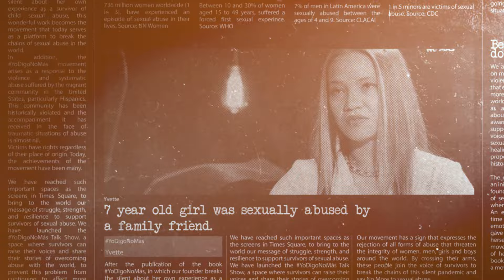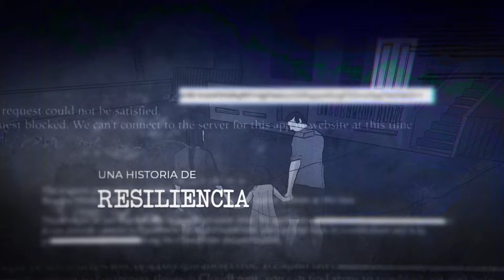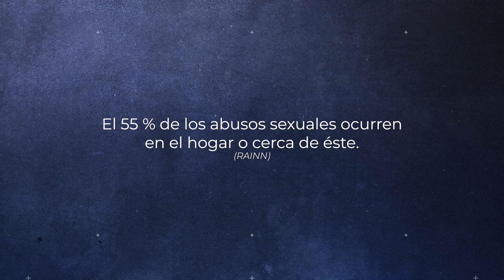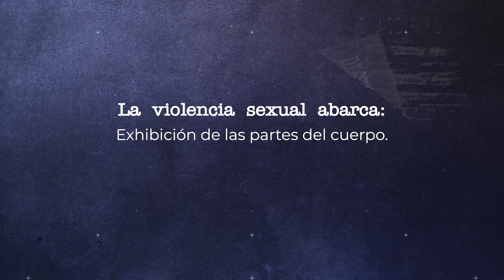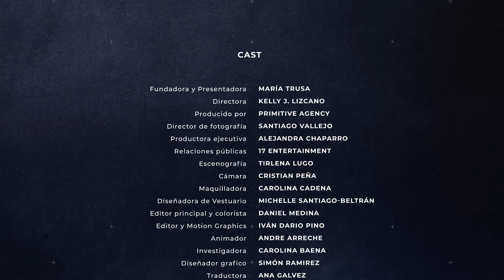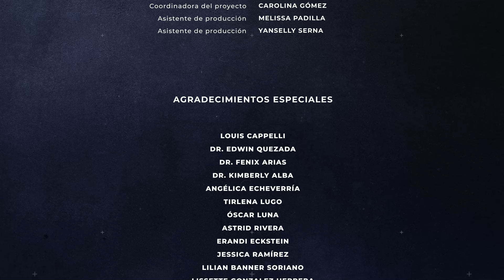Astrid Rivera, víctima de abuso sexual por parte de un miembro de su familia |S4 - E6| - Talk Show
Convencidos de que su hija recibía amor y cuidado, los padres de Astrid Rivera solían llevarla a casa de su bisabuela, pero la realidad era que en ese lugar que parecía tan seguro, el tío de su madre aprovechaba para abusar sexualmente de ella.

Por muchos años, Astrid olvidó lo que había vivido en su infancia y en la adultez, cuando escuchaba otras historias empezó a recordar lo que había vivido.

El sentimiento de culpa la llevó a callar por un tiempo, pero durante su proceso de sanación comprendió que romper el silencio no solo la ayudaría a sanar, sino que también le permitiría ayudar a otras personas que han sufrido lo mismo que ella.
Conoce más sobre la importancia de buscar la ayuda de un profesional de la salud mental en el momento en que se empieza a recordar una experiencia traumática que permaneció bloqueada en la mente por mucho tiempo. De este modo, es posible procesar de una manera correcta el trauma y tener un mejor entendimiento de lo que pasó y de lo que la persona puede estar sintiendo.